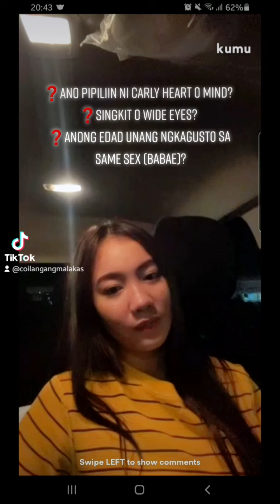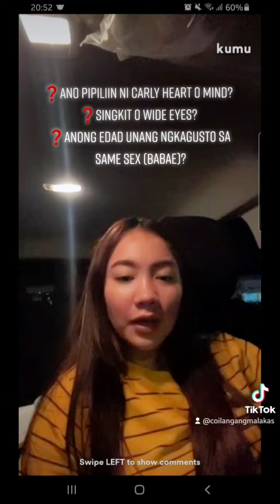Tanong ng Bayan kay Carly: Heart o Mind? Singkit o Wide eyes? Kelan sya ubang na inlab sa same sex?🤔